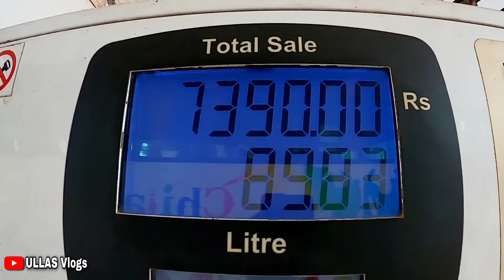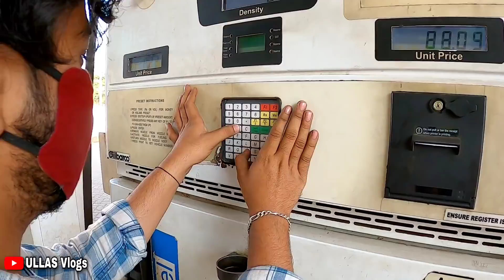കല്യാണവും കൂടെ ഒരു പാക്കേജ് ട്രിപ്പ്പും 😉 We are loaded with full package Ullas vlogs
free to comment here for any doubts regarding this video.

-Cameras & Gadgets used-

1)Gopro hero 8
2)Cannon 1500D
3)Gopro extra battery
4)Mini tripod